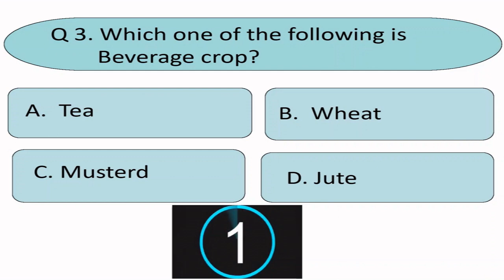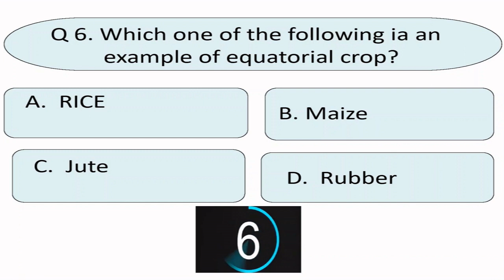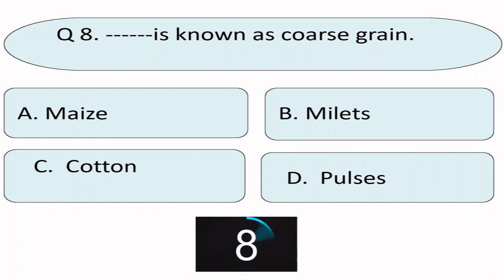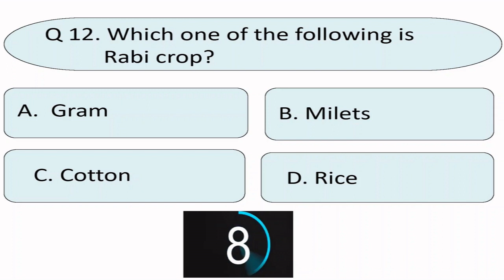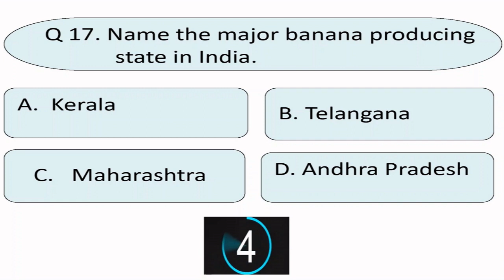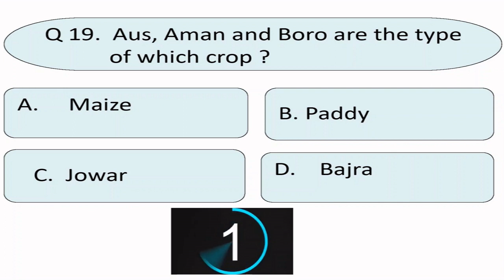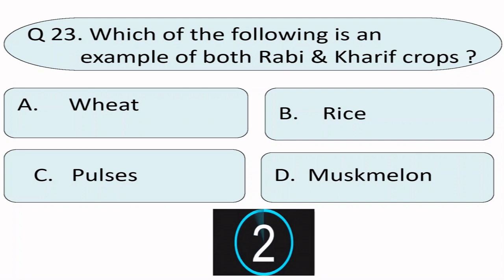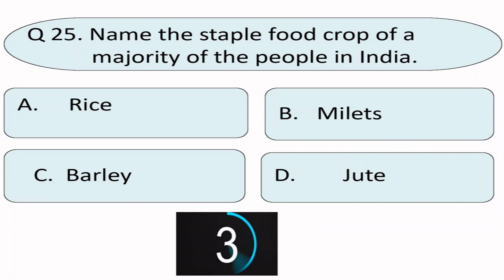Agriculture Class 10th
MCQs Practice Set of AGRICULTURE with Time Clock Class-10th

rajniclasses agriculture class 10 mcqagriculture # mcq for competitive examsbest agriculture farming in indiaclass 10 geography # agriculture mcqagriculture class 10thagriculture class #10 cbse geography important mcq